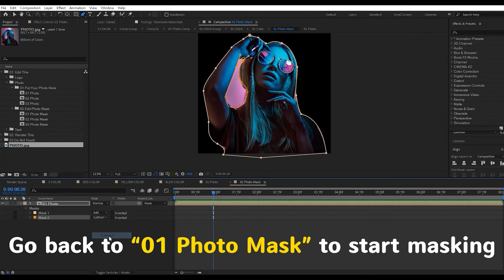【4K Templates】Glitch Colorful Slideshow 【After Effects】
【Get Templates 獲取素材】

【Project Features 專案特色】

✔4K: 3840x2160.
✔Duration: 16 seconds
✔3 Color Control.
✔Includes Font links.
✔Audio, photos or video is not included .
✔VIDEO Help file included: How to change photos.

You can use it to promote and advertise your upcoming event, use it as a tv bumper, or any way you like to. Impress your audience with this cool looking and dynamically animated After Effects template.